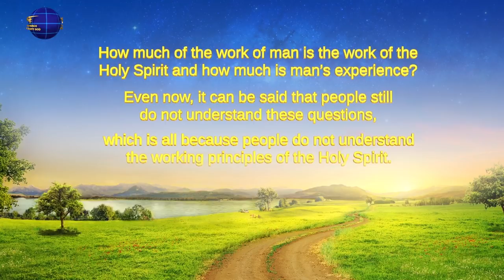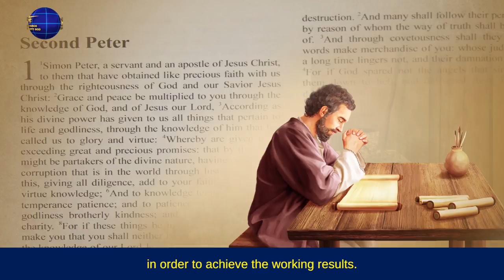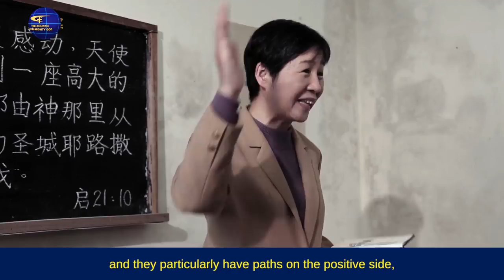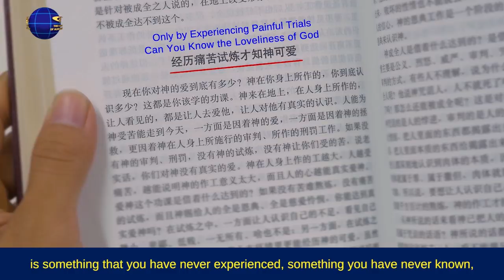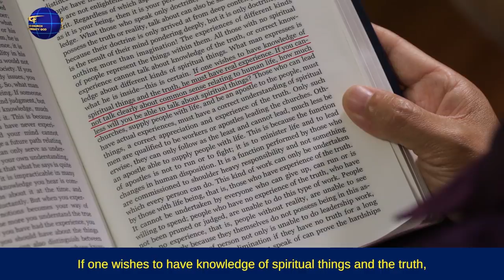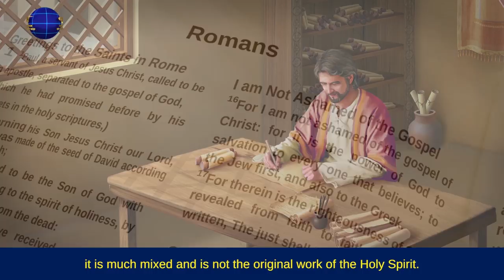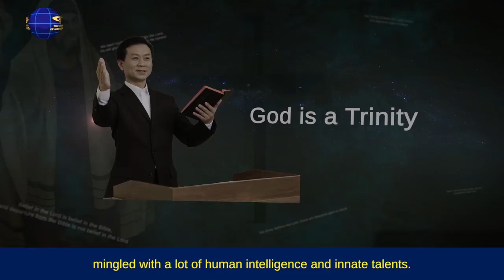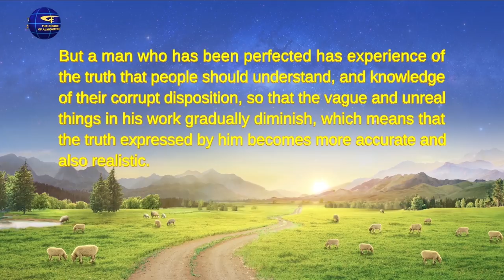The Word of God | "God's Work and Man's Work" (Part One)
Almighty God says, "What man expresses is what he sees, experiences and can imagine. Even if it is doctrines or notions, these are all reachable by man’s thinking. Regardless of the size of man’s work, it cannot exceed the scope of man’s experience, what man sees, or what man can imagine or conceive. What God expresses is what God Himself is, and this is beyond the reach of man, that is, beyond the reach of man’s thinking. He expresses His work of leading all of mankind, and this is not relevant to the details of human experience, but is instead concerned with His own management. Man expresses his experience while God expresses His being—this being is His inherent disposition and is beyond the reach of man."
from The Word Appears in the Flesh